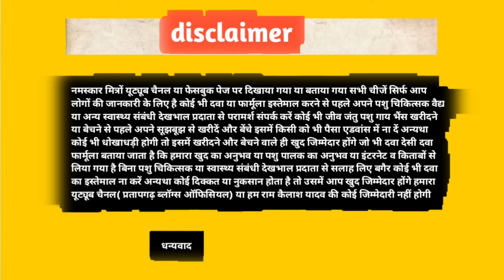पशुओं को क्रॉस करने के 18 दिन बाद कैसे पता करें गर्भवती है या नहीं | Gaay bhains cross Garbhvati ai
Follow करें

नमस्कार आप देख रहे हैं प्रतापगढ़ ब्लॉग्स ऑफिशल हम हैं राम कैलाश यादव आज की इस वीडियो में हम बात करने वाला हूं अगर हम अपने पशुओं को आई करते हैं क्रॉस करते हैं उसके 18 दिन बाद ही हम 100% कैसे पता कर सकते हैं कि हमारे पशु गर्भवती है या नहीं गर्भवती है ऐसा देखा जाता है जो अपने पशु को गाय भैंस या कचरी पाडिया को पशु डॉक्टर द्वारा आई कराया जाता है या बल द्वारा क्रॉस कराया जाता है तब हम पता नहीं कर पाए यह गर्भवती हुई है या नहीं गर्भवती हुई है क्रॉस करने कितना दिन बाद हम पता कर सकते हैं ऐसा देखा जाता है जो अपने पशुओं को ए कर दिया जाता है तब वह कई तरह के डिस्चार्ज करते हैं पीला मोटा डिस्चार्ज पानी जैसा डिस्चार्ज फटा-फटा डिस्चार्ज दही जैसा डिस्चार्ज दूध जैसा डिस्चार्ज बहुत ज्यादा पतला डिस्चार्ज पारदर्शी डिस्चार्ज तब हम कैसे पता कर सकते हैं क्रॉस करने के 18 दिन के बाद से कौन सा इसकी एक्टिविटी होती है जिससे आप बहुत आसानी से समझ सकते हैं कि हमारे पशु अब गर्भधारण कर लिया है सारी चीज इस वीडियो में बताया गया है

cover topic  -

gaay bhains cross semen garbhvati discharge

gaay semen ke 23 din baad mota discharge garbhvati hai ya nahi

bhains garbhvati hai ya nahi

bhains semen kitane din baad discharge karati hai

bhains garbhavati hai ya nahi

gaay bhains garbhavati hai

bhains ne semen ke bad discharge

 discharge 2023

gaay semen discharge garbavati

gaay bhains garbhvati

Garbhvati 2023

gaay ko semen karaya discharge kar rahi hai

gaay bhains cross semen garbhvati

how to check pregnancy of buffalo at home

buffalo is pregnant or not

cow buffalo pregnant hai kase check kare

how to tell my cow is pregnant

how to check pragnant buffalo cow

cow buffalo pregnancy problems

buffalo pregnancy test

ow to check cow buffalo pregnancy

how to check buffalo pregnancy

how to check pregnancy of buffalo

pregnancy diagnosis in cow

how to check pregnancy test in buffalo

cow pragnant or not

buffalo pregnancy

cow buffalo pregnancy

                                     धन्यवाद